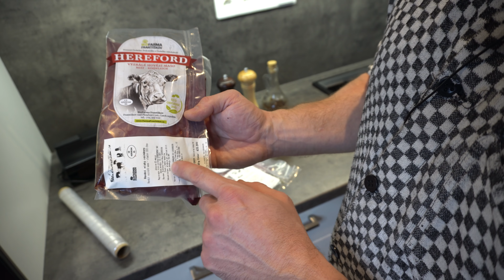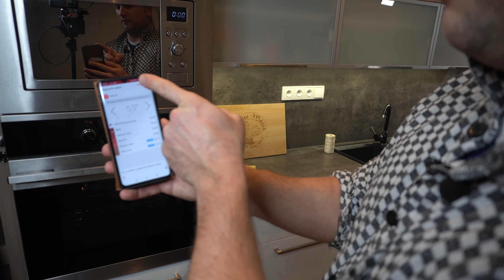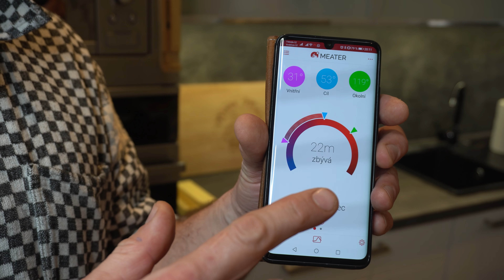Roastbeef | Jednoduchý návod od výběru masa až po konzumaci | Mistr Málek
Dneska si uděláme pořádný roastbeef :-) Budete potřebovat jen pořádně vyzrálé hovězí maso, dijonskou hořčici, pepř, sůl, worcester, olej.

Rozhodněte se pro správný OBOR!!!
Chcete být také řezníkem/řeznicí? Dodělat si školu? Mrkněte na naší školu v Ústí nad Labem

Teploměr použitý ve videu nebo udírny (pro slevu 5% použijte kód: PEPA - platí i na jiné!)

Odborná LITERATURA (pro slevu 5% použijte kód: Mistr Málek)